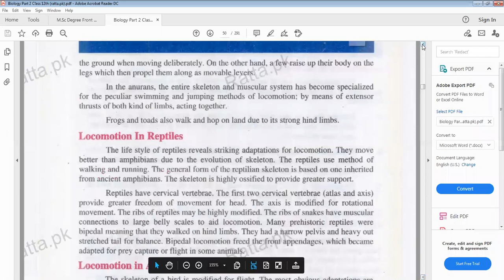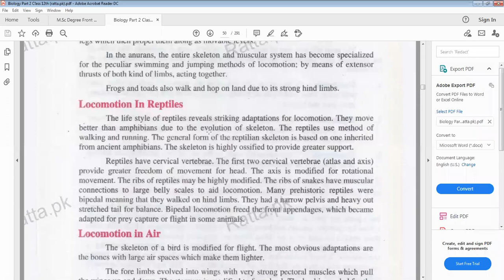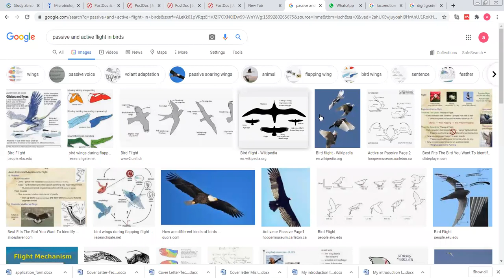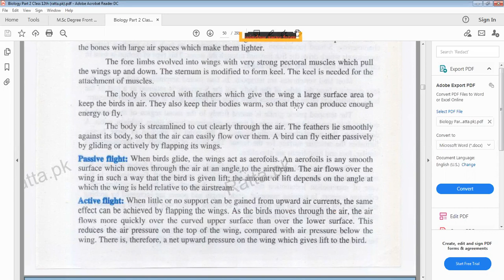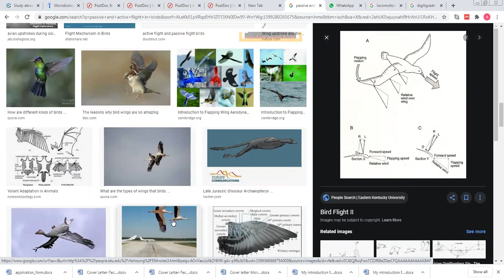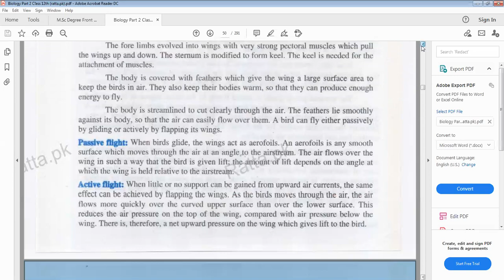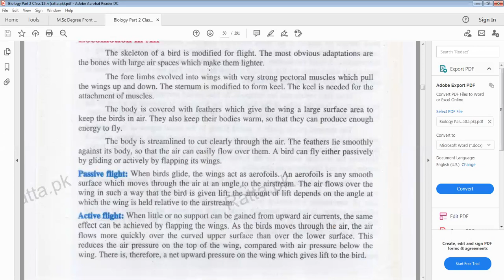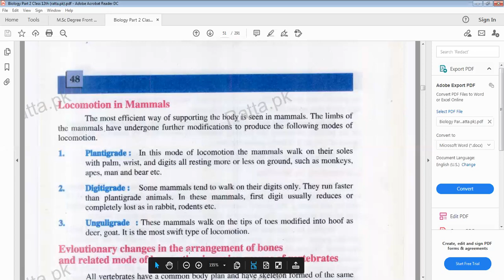Locomotion in vertebrates | Fishes | Amphibian | Reptiles | Air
Biology  12 Lecture   38B Chap 16 Locomotion in vertebrates
Locomotion in vertebrates | Locomotion in Fishes | Locomotion in Amphibian | Locomotion in Reptiles | Locomotion in  Air | Passive Flight | Active flight Welcome to CURRENT TUTORIALS;